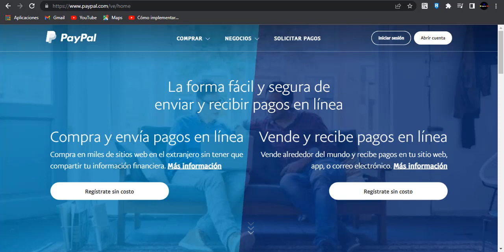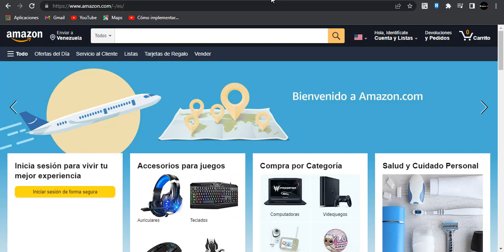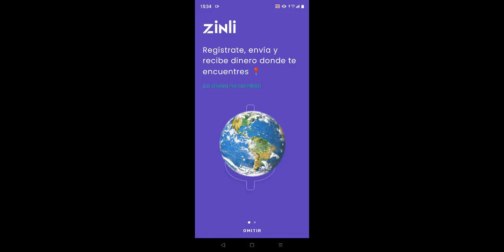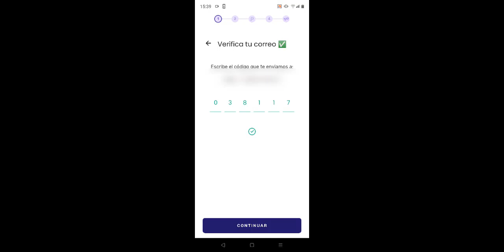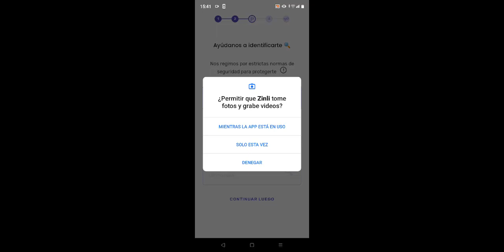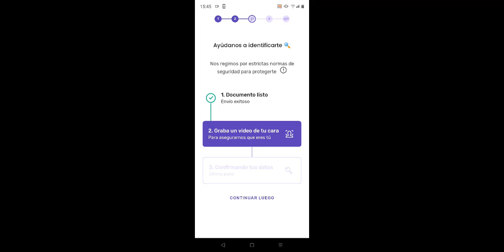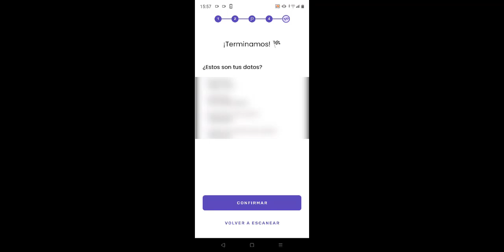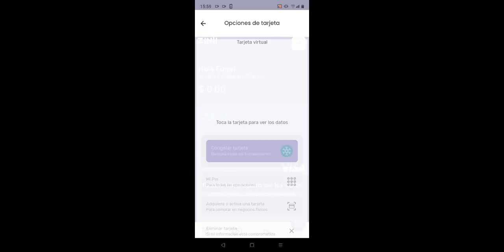✅Crea tu cuenta de ZINLI tu billetera digital envía y recibes dolares al Instante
✅amigos pequeño tutorial para crear tu cuenta de Zinli rápido y fácil #2022

✅Descargar App